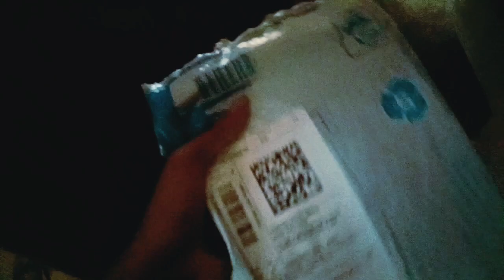chachi khush hue | chicken banane ka tarika| vlog no 7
Aaj to mey mummy or chachi dono ko khush kar di hu
mom ke liye mey chicken banai
or chachi ke liye gala ka har kharidi hu mey dono khush to mey v khush trendingshorts mummy love